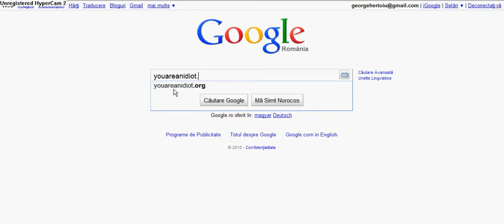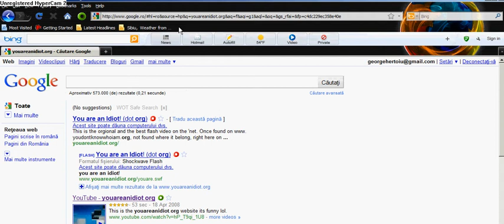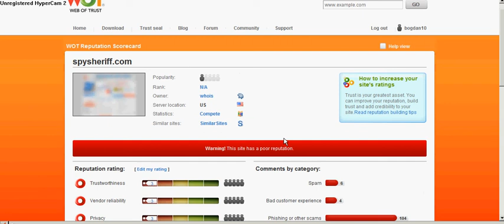WOT is the best (web of trust)